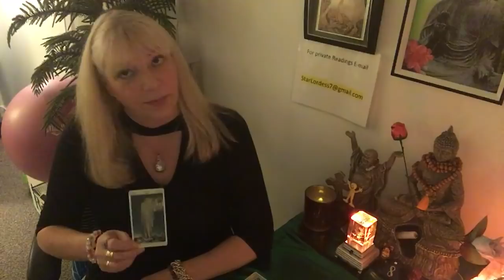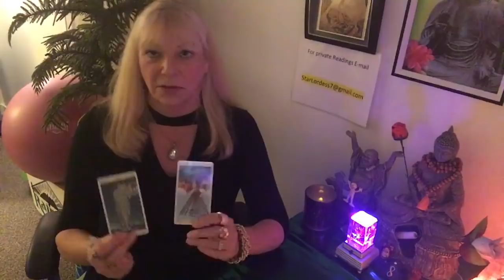CAPRICORN..BONUS READ FOR THE HOLIDAYS! Romance and Finance